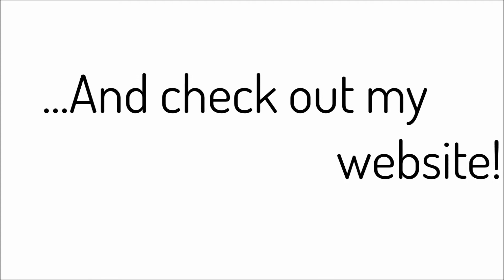TF2 Sillyness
I'M BAAAACK

Leave a like if you liked the video, leave a favorite if you liked it a lot, and if you liked it so much that you want to see more, subscribe! :)

Video intro and outro made using Sony Vegas.

Hummingbird-TutTutChild
Break Away-Soulero
Self Destruct-Pegboard Nerds
Flight-Tristam & Braken

-iArchstorm